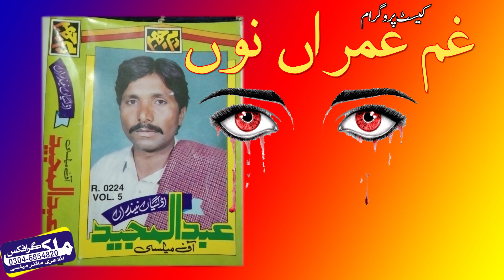Nice Saraiki Song 2020| Abdul Majeed Aasi | Gham Umran Nu | VIP Saraiki Song | M Ashraf Malik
About M Ashraf Malik :
  M Ashraf Malik is a youtube channel which broadcasts the hidden and talented persons of south punjab. This talent can be a bayan, naat sharif, a qaseeda, a folk song or a mehfil programme in Punjabi and Saraiki language. Basically, Punjab is a Provence of Pakistan which is famous for agriculture and healthy food. Punjab has many languages but specially Punjabi and Saraiki have spoken.
 So, we are presenting South Panjab's hidden talent. Keep watching "south punjab talent" and enjoy the hidden talent of South Punjab with M Ashraf Malik. Take Care...
Note: We broadcast mehfil programmes which means a gathering of friends, family or naugbours. It is just fun like a picnic, its not a concert or live show. . Thank You!